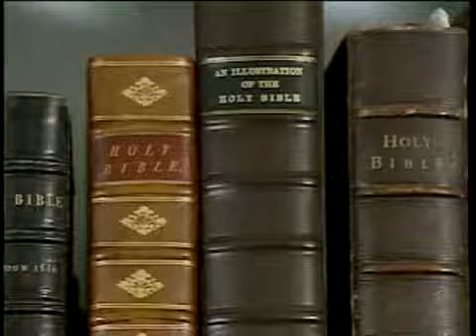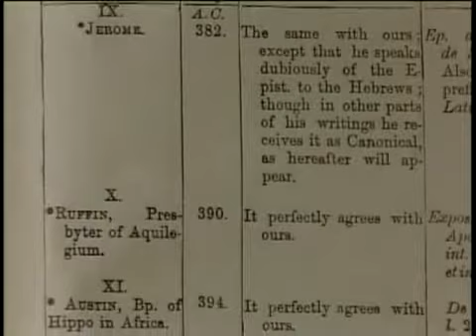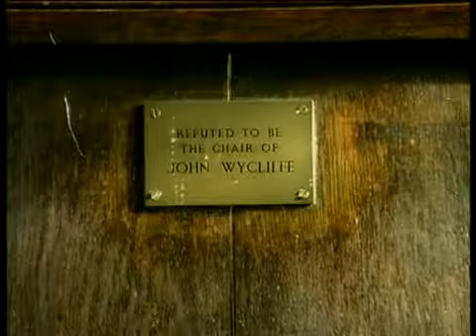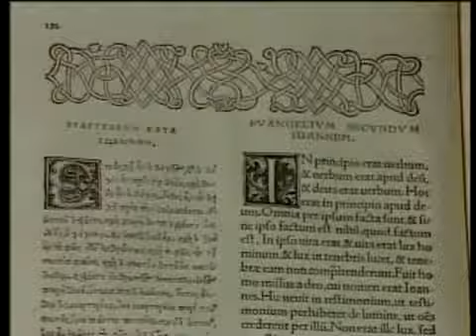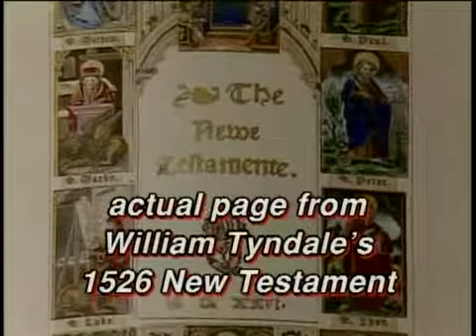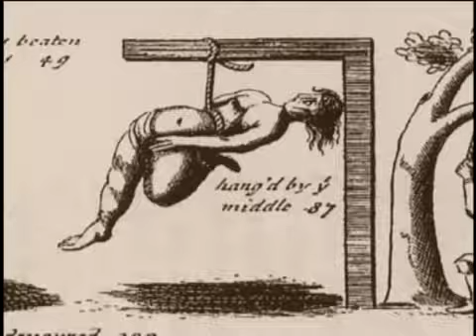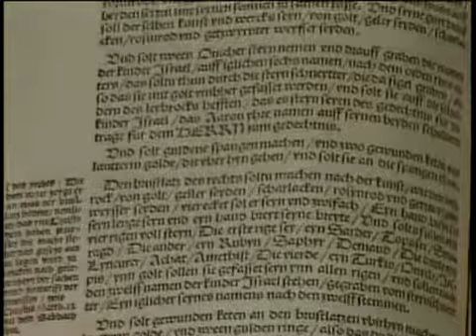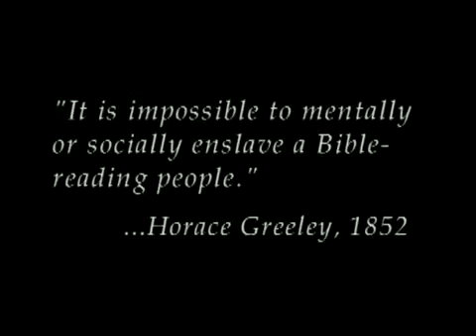The forbidden book full